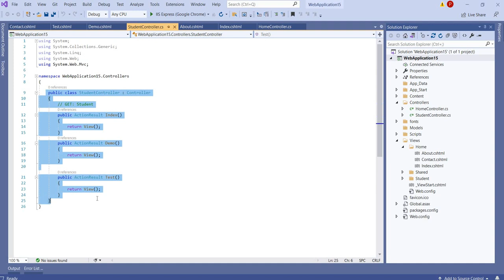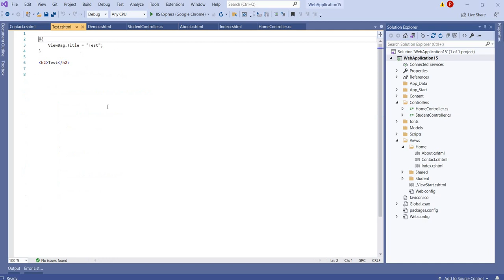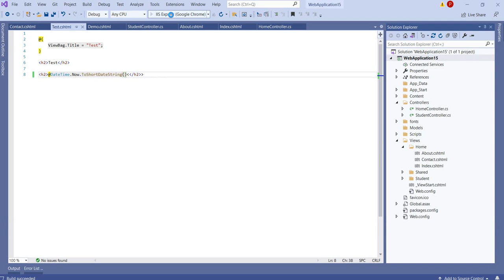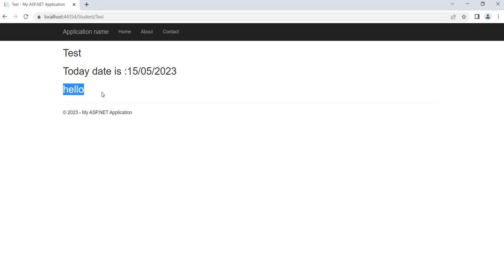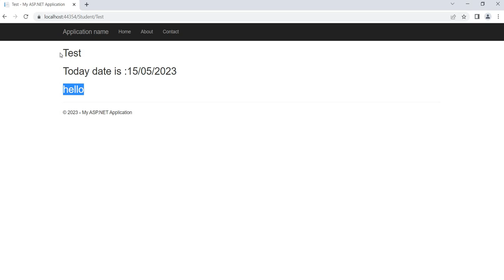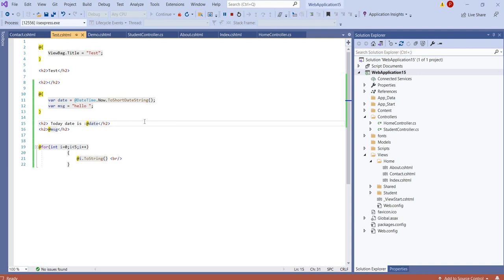What is Razor View Engine In MVC Application